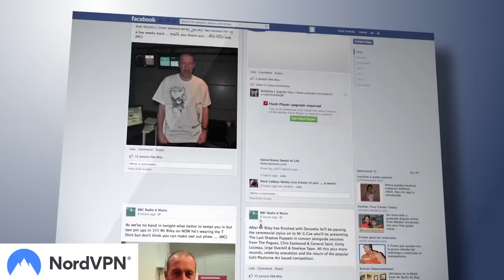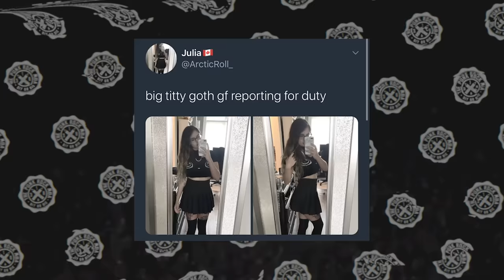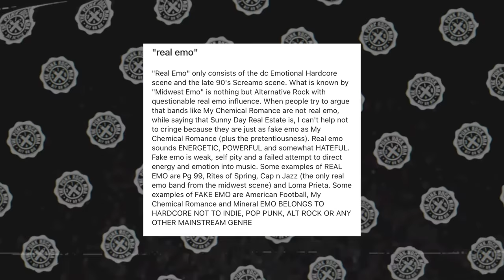PUNK & METAL SUBGENRES 101 (from ska to grindcore)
Final 2-year SALE! or use code THEPUNKROCKMBA to get a 2-year plan plus 1 additional month with a huge discount
The beginner's guide to punk & metal subgenres is here, including:
* Punk, folk punk, pop punk, ska and skate punk (Sex Pistols, Black Flag, NOFX, Green Day, etc)
* Goth, post-punk and industrial (Joy Division, The Cure, Nine Inch Nails)
* Speed metal, thrash, death metal, black metal & grindcore (Metallica, Cannibal Corpse, Napalm Death, etc)
* Nu-metal, djent, power metal, and metalcore (Limp Bizkit, Periphery, Hammerfall, BMTH, etc)
0:00 Intro
2:07 Punk, post-punk, hardcore, crust punk, folk punk
5:56 Pop-punk, skate punk, goth, industrial, emo
11:05 Heavy metal, speed metal, hair metal, shred
14:16 Thrash, death metal, prog, melodeath
17:43 Black metal, power metal, djent, nu-metal
20:58 Indie, college rock, midwest emo, math rock
23:39 Crossover, metalcore, deathcore